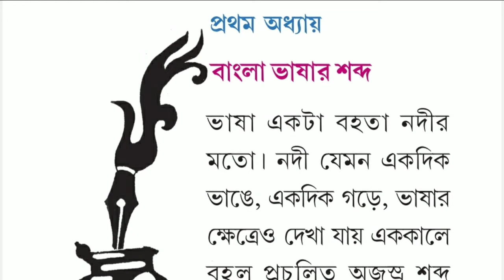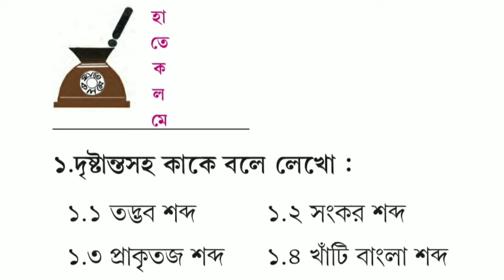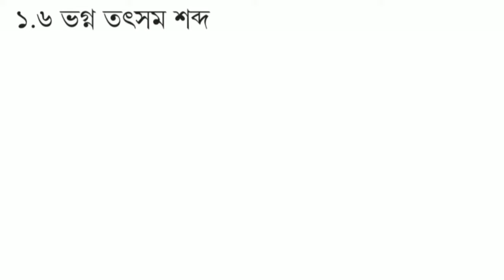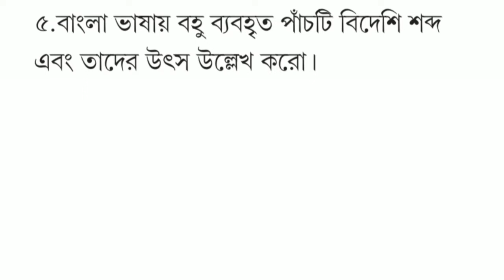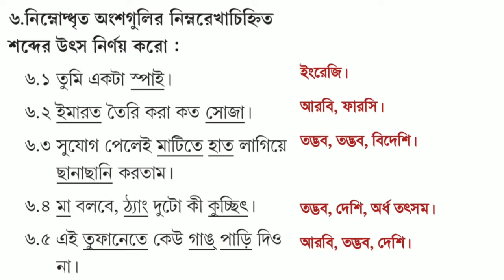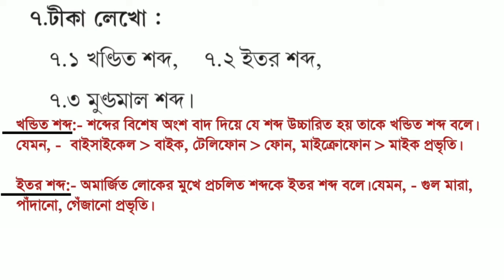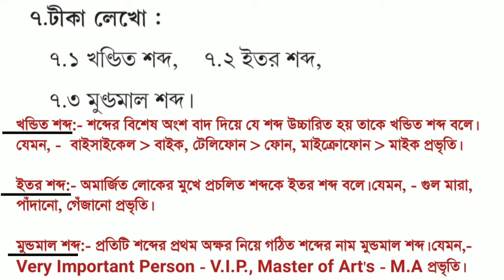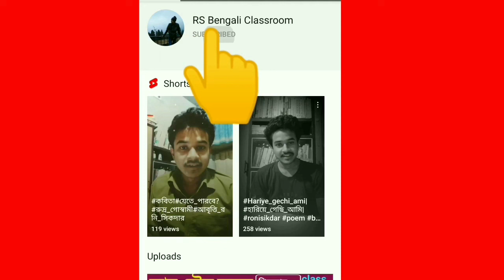বাংলা ভাষার শব্দ প্রশ্ন উত্তর | class 7 bangla bhasa charcha chapter 1 question answer